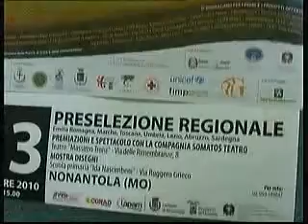TRC - Telemodena 19 ottobre 2010 - Diritti a colori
Tg dell'emittente TRC - Telemodena del 19 ottobre 2010.
Intervista a Maria Cristina Zoboli Collaboratrice del Preside della Scuola Primaria e Giuseppina D'Amico, insegnante dell'Istituto Comprensivo "Fratelli Cervi di Nonantola".
Nell'ambito della IX Edizione del Concorso Internazionale di Disegno "Diritti a Colori", promosso dalla Fondazione Malagutti onlus in occasione della Giornata Universale sui Diritti dell'Infanzia, l'Istituto Comprensivo "Fratelli Cervi" di Nonantola (MO), con il Patrocinio del Comune di Nonantola e della Provincia di Modena, organizza la manifestazione di preselezione regionale dei disegni realizzati in Emilia Romagna, Marche, Toscana, Umbria, Lazio, Abruzzo e Sardegna.

Premiazione e spettacolo
Il 23 ottobre 2010 alle ore 15.00, Nonantola ospiterà la Festa di Preselezione di "Diritti a Colori" presso il Teatro "Massimo Troisi", in via delle Rimembranze, 8. In questa occasione i bambini potranno assistere allo spettacolo della compagnia Teatro Distracci "Per terra e per mare" fiabe viaggianti di tutti i colori, di uomini e di animali del sud e del nord...

Seguiranno le premiazioni dei vincitori regionali che saranno premiati dalle  autorità istituzionali cittadine  e dal dr. Giovanni Malagutti,  presidente della Fondazione Malagutti onlus.
Condurrà la Festa la presentatrice Maura Serafini.
I  disegni premiati concorreranno alla selezione finale del Concorso che si terrà a Mantova il 14 novembre 2010.

Mostra dei disegni
tutti i disegni provenienti dalle regioni interessate dalla preselezione saranno allestiti  presso la Scuola "Ida Nascimbeni" in via Ruggero Grieco a Nonantola (MO).

Questo appuntamento vedrà la presenza della Polizia Postale e delle Comunicazioni, che fornirà informazioni sui rischi a cui i minori sono esposti durante la navigazione nel web contrastando, così, l'uso distorto delle tecnologie per impedire che divengano veicolo d'illegalità ed elemento per la diffusione di materiale pedopornografico. Parteciperà inoltre l'Associazione sportiva "La Calcio Balilla Sport" di Brescello (Re), che coinvolgerà i partecipanti con i biliardini per bambini realizzati per Diritti a Colori.
L'ingresso agli eventi è gratuito.

Si ringraziano per il contributo: Fermec, Conad, Lapam.

Il Concorso ha lo scopo di  promuovere i Diritti dei minori e si ispira alla Convenzione sui Diritti dell'Infanzia proclamata dall'O.N.U. La IX Edizione ricorda il "Diritto alla Salute" (artt. 24, 25 Convenzione sui Diritti dell'Infanzia). La salute è un bene prezioso che va preservato ed è un vincolo indispensabile per garantire ai minori un benessere fisico e mentale. Il diritto alla vita e la possibilità di essere curati sono tra i principi fondamentali di ciascun individuo, se non rispettati possono impedire una vita dignitosa.